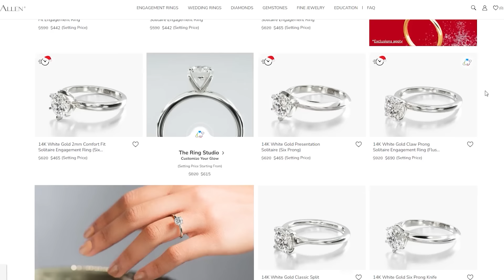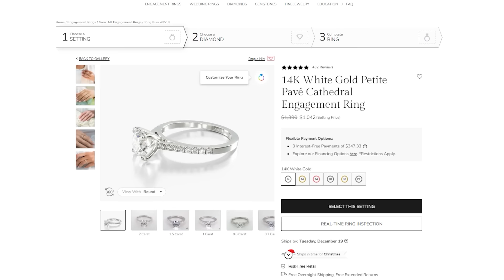SSSniperWolf's Biggest Victim Comes Forward (ft. Azzyland) | Some Ordinary Podcast #106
Azzyland joins the podcast to talk about her personal experiences with SSSniperWolf.